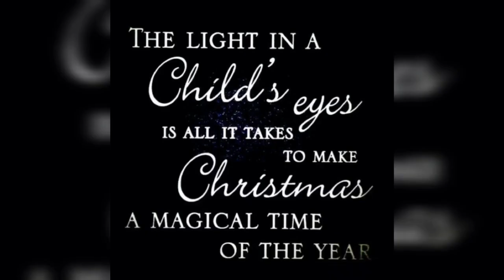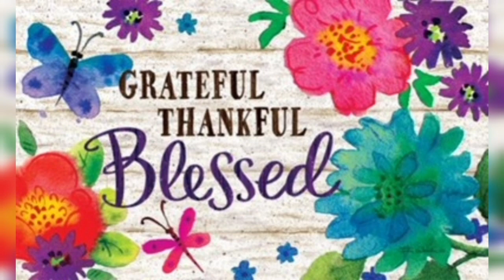FUNNY PARTY GAMES 2021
Adventures are the best way to learn. Grab your backpack and explore, eat interesting food and experience different cultures! ❤